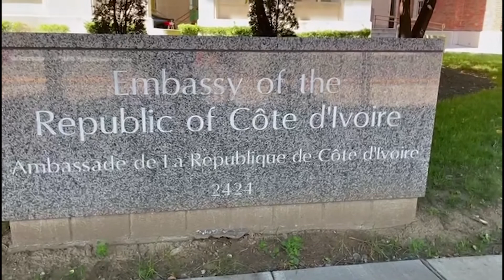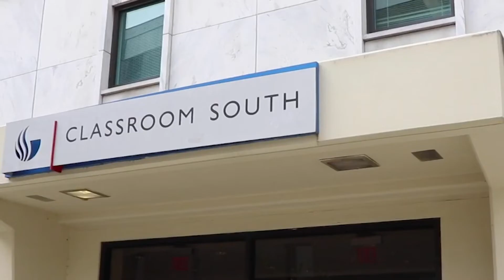USA.Canada .Le directeur des bourses rassure les étudiants